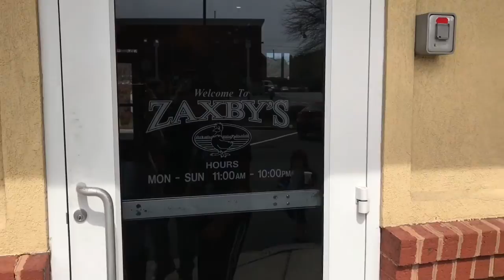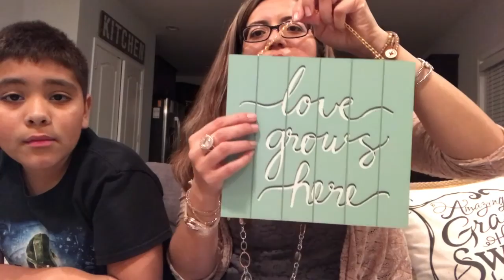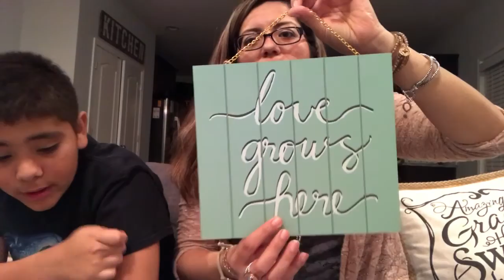Adam's Bday Vlog